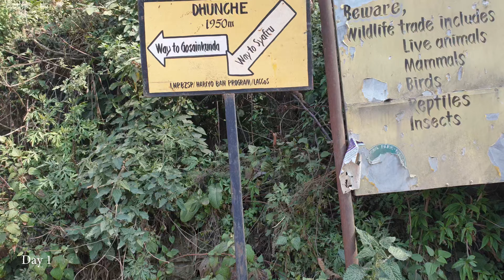Votey Vlogs | "Gosaikunda Trek" | VISIT NEPAL 2020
This 5 days short trek to Holy Glacial Lake of Gosaikunda is designed for those who has short period of time and want to feel alpine zone and experience Himalaya. Gosaikunda Lake (4380m) has great religious significance which is well-known as a pilgrimage site for Hindus who flock to the site in August during Janai Purnima.

Day 01: Drive from Kathmandu to Dhunche (1,764 m).~ 7-8 hours
               drive
Day 01: Trek from Dhunche to Deurali (2625 m).~ 1-3 hours walk
Day 03: Trek from Deurali to Gosainkunda (4,380 m).~ 5-6 hours
               walk
Day 04: Trek from Gosaikunda to Deurali (2625 m).~ 5-6 hours
               walk
Day 05: Trek from Deurali to Dhunche (1,764 m).~ 1-3 hours walk
                Drive from Dhunche to Kathmandu (1,400 m).~ 7-8 hours
                 drive
Bus Time : 8:00 AM to 2:00 pm Last

Thank You for watching this video and if you like this video, please give it a THUMBS UP and do subscribe if you want to get notified when I upload my videos :)

Camera : GoPro, Canon
Mobile : SAMSUNG Note 9